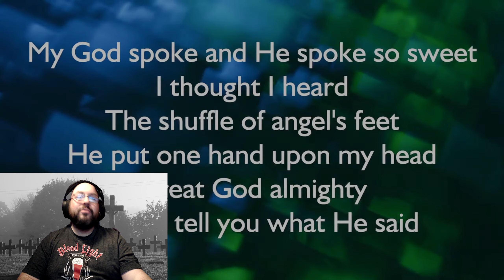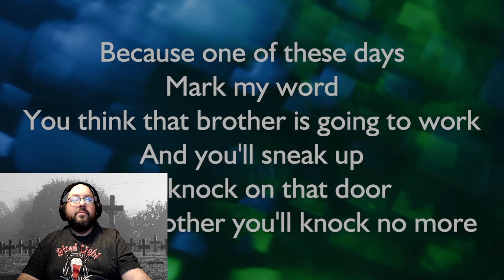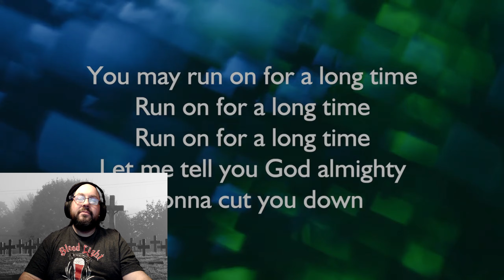Elvis Presley - Run On (Lyric Video) REVIEWS AND REACTIONS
RATING SCALE:

0 SKULLS - An abomination to man!
1 SKULL - Not much meat on the bone.
2 SKULLS - Below average, few good things.
3 SKULLS - Average to Above Average
4 SKULLS - Really good, few small gripes if any.
5 SKULLS - Simply put, an absolute banger and delight!!